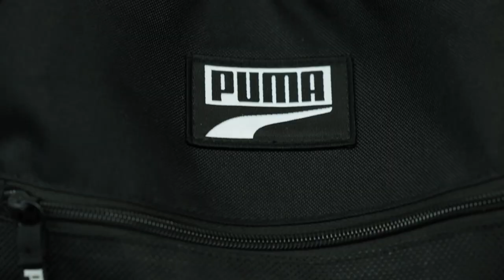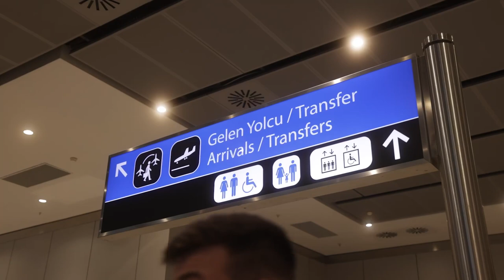UECL | Cesta do Istanbulu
Sešívané čeká ve čtvrtek první utkání playoff Evropské konferenční ligy proti Fenerbahce. Podívejte se, jak probíhala jejich cesta do turecké metropole.